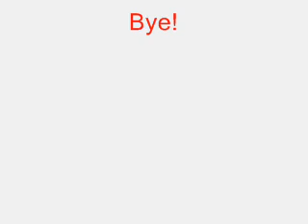Yogi Dom!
This is a little joke thing between me and my friend so dont take it too seriously we both LOVE Dom!